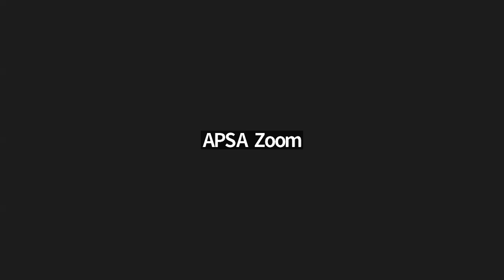APSA Webinar on Step 1 Preparation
This APSA interactive webinar occurred on 9/28/2023 to discuss how to prepare for Step1.